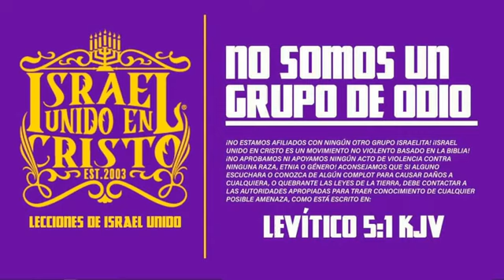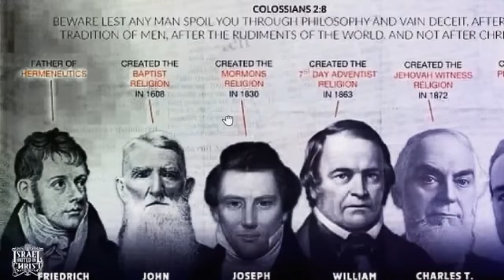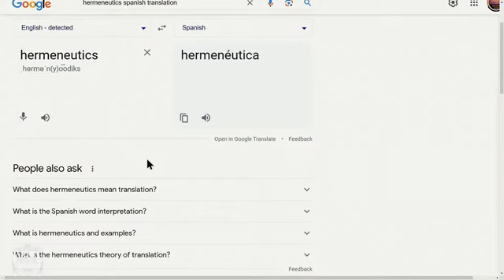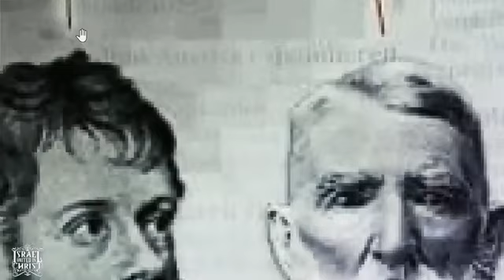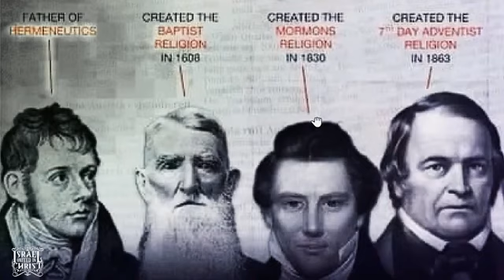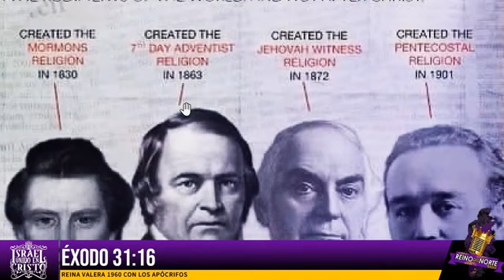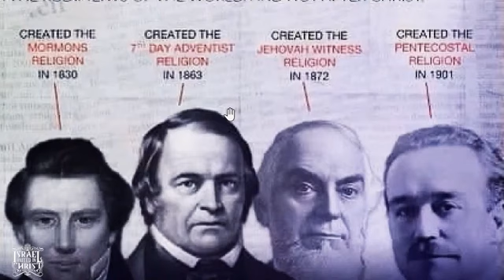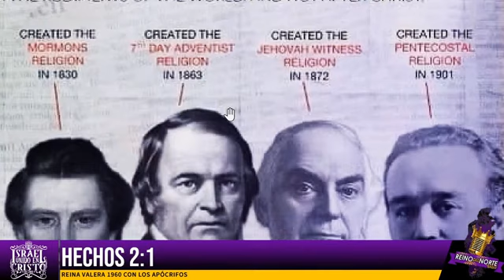RDNR | Mateo 24:12 Amor De Muchos Se Va A Enfriar